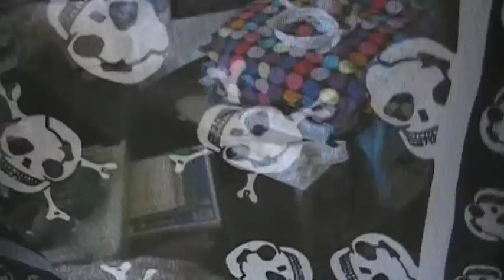Scarf skulls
one of the many items I have for sale